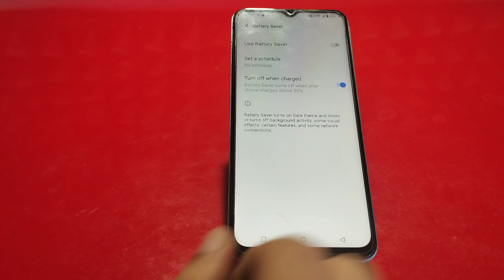How To Enable Battery Server Mode In Iqoo Neo 7, Battery Saving Mode Enable Kaise Karen In Iqoo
How To Enable Battery Server Mode In Iqoo Neo 7, Battery Saving Mode Enable Kaise Karen In Iqoo Neo 7

Battery Saving Mode In Iqoo Neo 7,
Iqoo Neo 7Battery Server Mode,
How To Enable Battery Saving Mode In Iqoo Neo 7,
Iqoo Neo 7Mein Battery Saving Mod Kaise Activate Karen,
Battery Saving Mode Activate In Iqoo Neo 7,
Iqoo Neo 7Battery Saving Tips,
Iqoo Neo 7Mein Battery Kaise Sev Karen,
Battery Setting In Iqoo Neo 7,